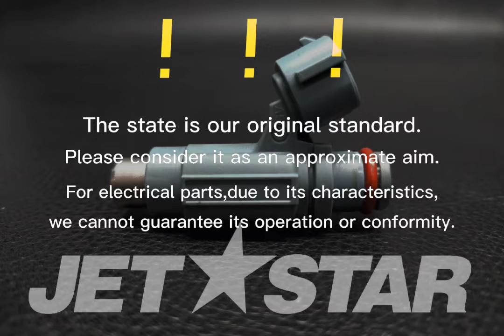Kawasaki_2011_ULTRA300LXJT1500JBF_Throttle NOZZLE-INJECTION [ K3327-63 ]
Kawasaki_2011_ULTRA300LXJT1500JBF_Throttle